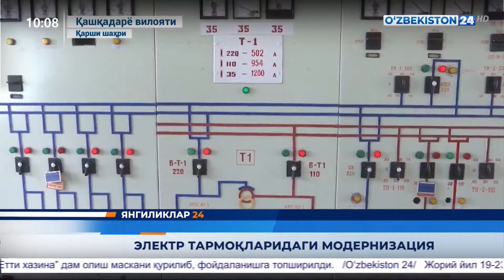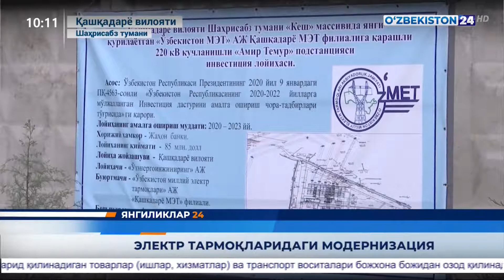Elektr tarmoqlaridagi modernizatisya